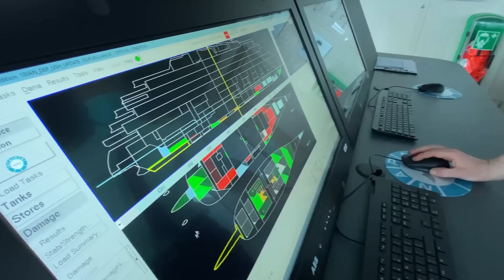What They Discovered in Titanic Shocked the Whole World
What They Discovered in Titanic Shocked the Whole World. From unexpected shocking things discovered on the Titanic to the most unbelievable shipwrecks found on the ocean bed, here is a list of the most amazing and unbelievable things found on shipwrecks.